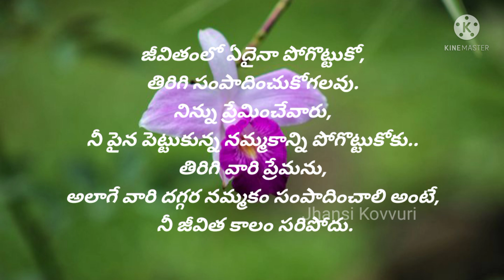మంచి మాటలు | Best Quotations in Telugu | Motivational Words | జీవిత సత్యాలు | ఆణిముత్యాలు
jivitamlo okkasaraina vinalsina manchi matalu, kotlu pettina konaleni matalu, aanimutyalu.